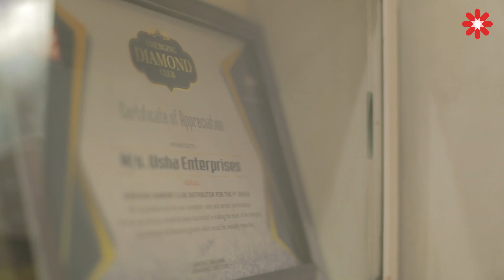Partner Stories | Mr. Johar Mundra - Kolkata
Creating the Best Welding Experience.